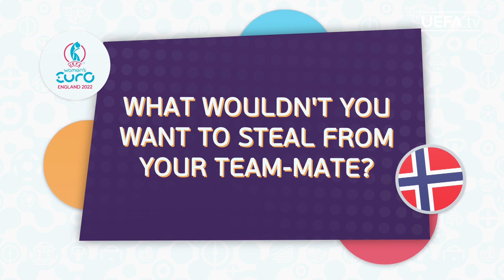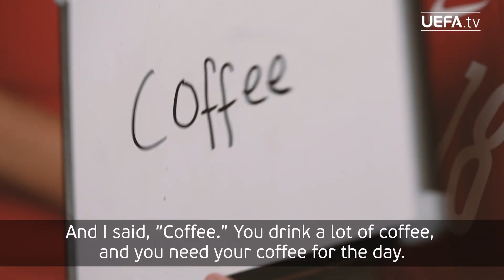NORWAY Team-mates: INGRID SYRSTAD ENGEN & FRIDA MAANUM | WEURO 2022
Describe the best characteristic in your team-mate.

What can't your team-mate live without?

A characteristic you would not like to take from your team-mate.

Norway team-mates Ingrid Syrstad Engen and Frida Maanum play our teammates game.